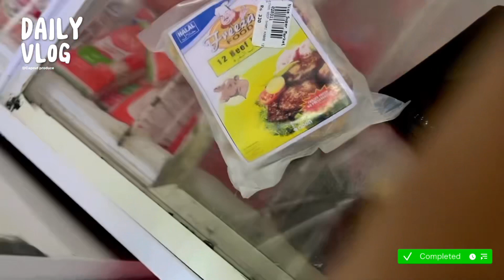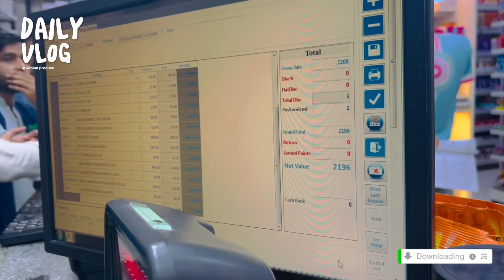What is this daily sindhi vlog by /Najma Kawish 🥰🥰